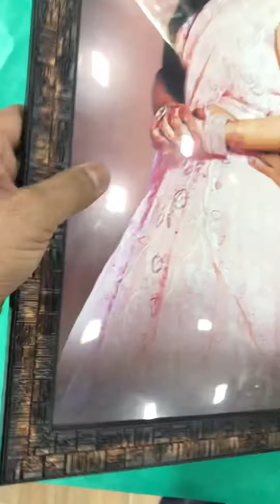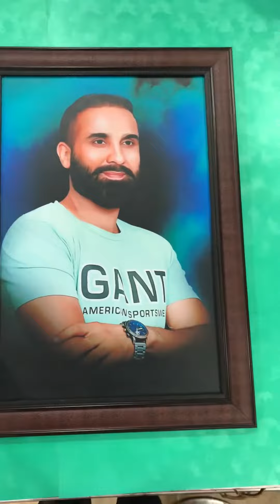Quality difference demo video of premium oil painting and normal painting.